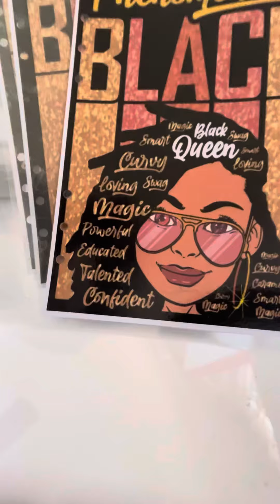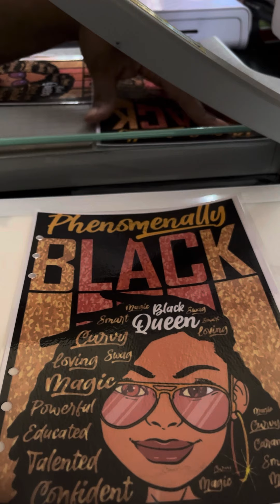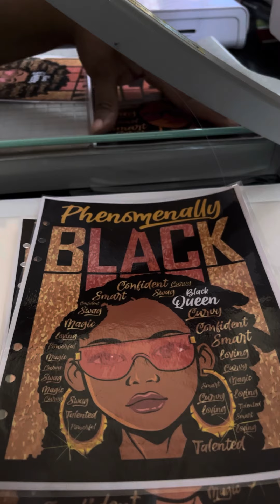Creating planner dashboards that were ordered on my Etsy Shop. Thank you for your order.